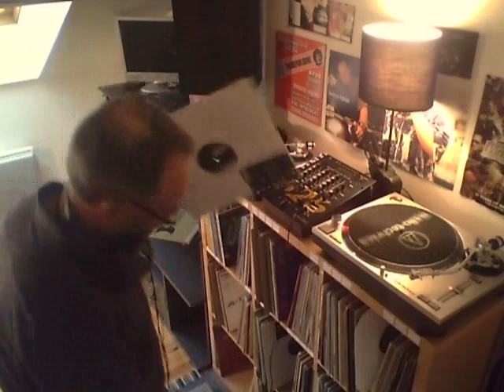THE DEEPNESS LIVE MIX DEEP HOUSE GARAGE 2017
for my deep house garage & remixes productions